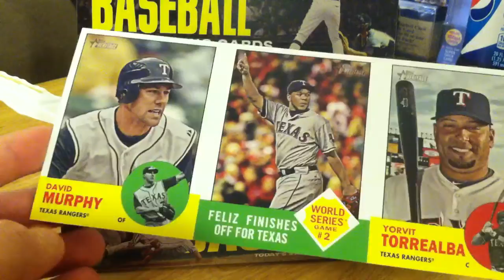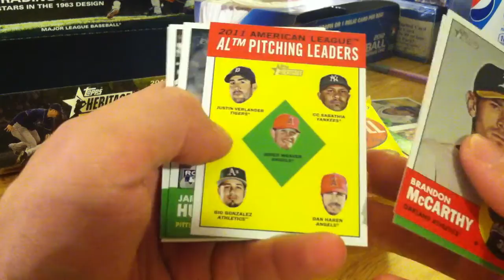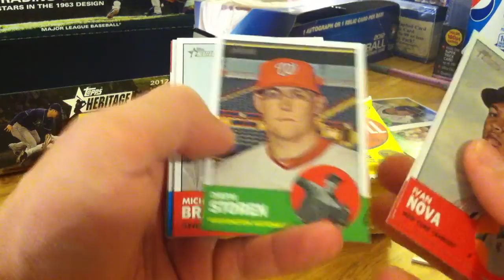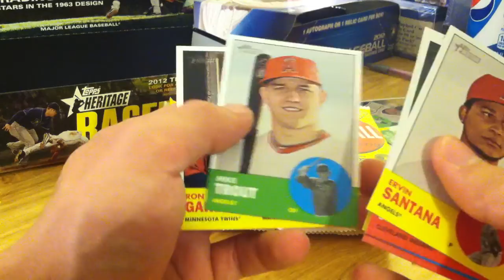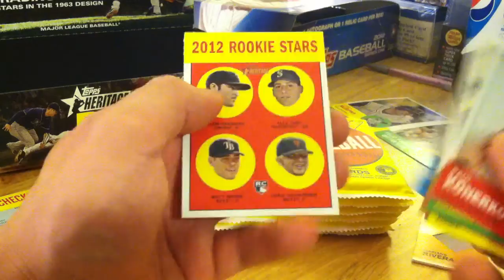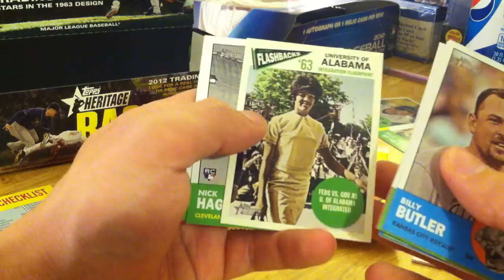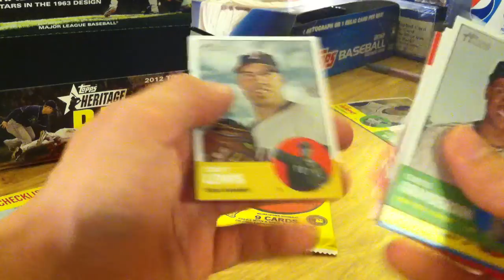2011 Topps Heritage Box Break #3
2011 Topps Heritage Box Break for ebay auctions ended on 5/6 and 5/9.